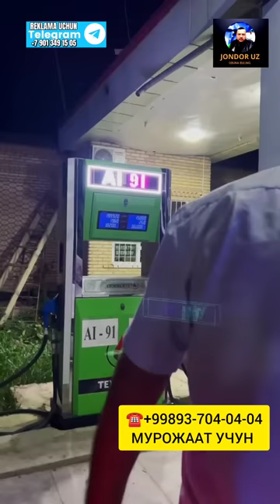BUXORO QORAKUL/ SHOXJAXON JAMSHIDBEK AYOQSH OCHILDI/ИЛХОМ БАРОТОВ/САНЖАР ДОЙИ...